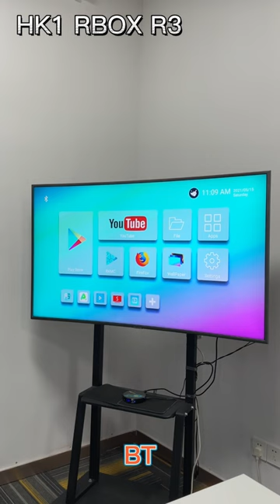HK1 RBOX R3 RK3566 Android 11 TV Box Review